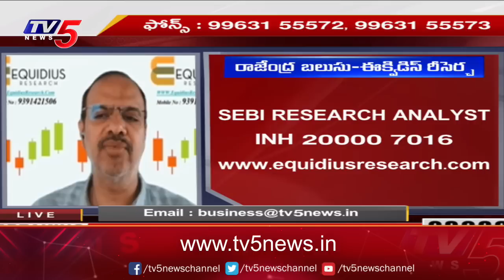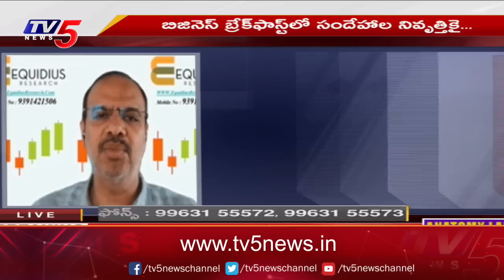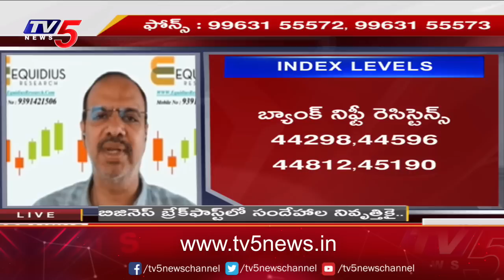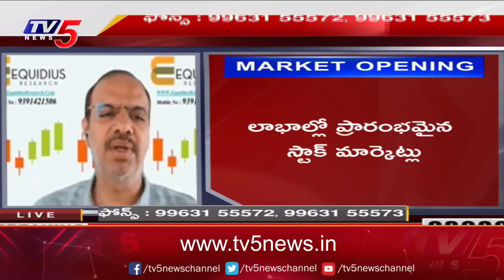Business News Analysis | Share Market Latest Updates | 22-08-2023 | TV5 Money LiveTV5 Money Live